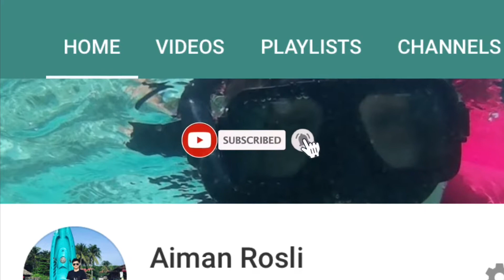CARA AJAR BURUNG BAJI / PARKIT MAKAN MILLET SENDIRI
CARA CEPAT AJAR ANAK BUDGIE MAKAN SENDIRI 👍🏻